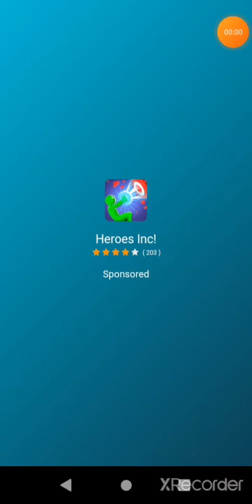how far can I go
bro I'm so glad I'm alone in the house